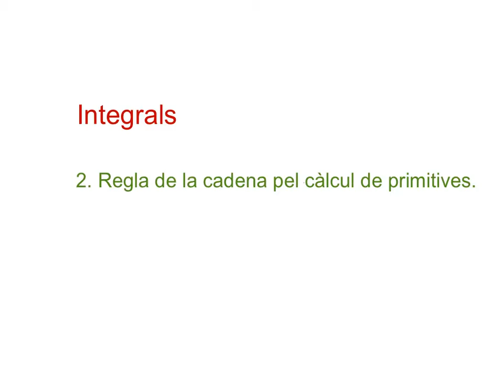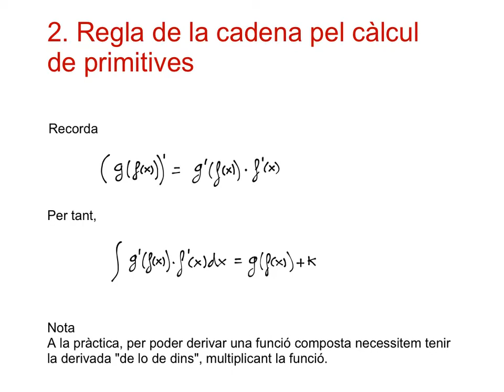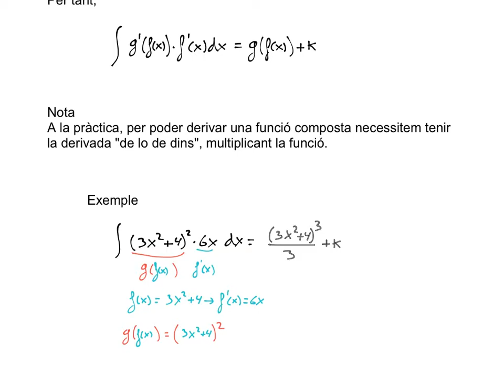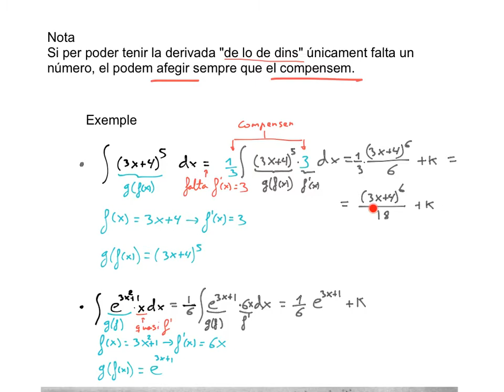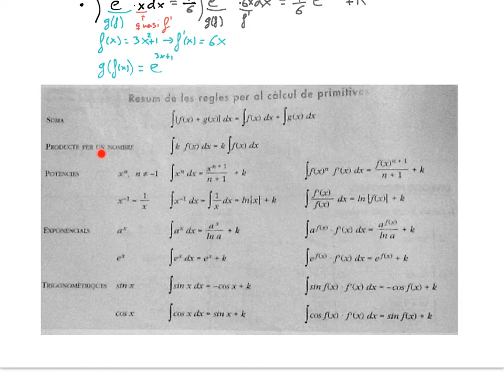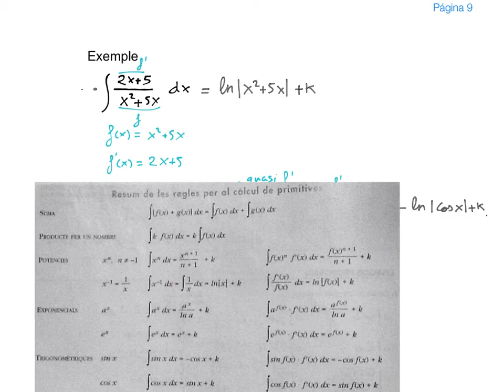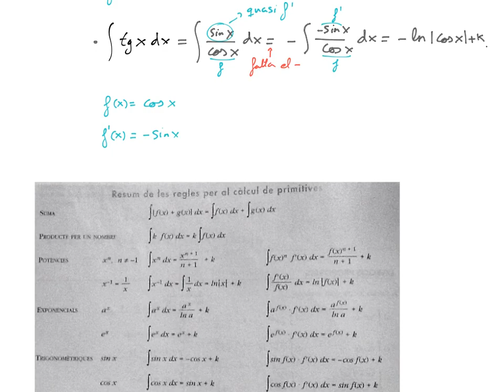2n BAT CCSS INTEGRALS. Regla de la cadena